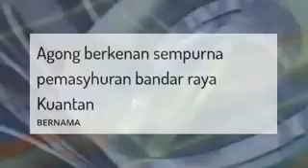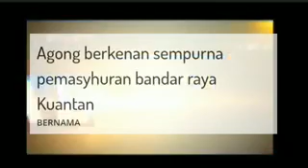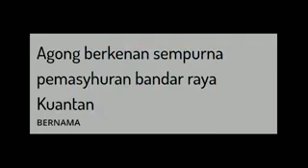BERITA PALING GEMBIRA DARI AGONG! YANG DINANTIKAN RAKYAT MALAYSIA! DAULAT TUANKU